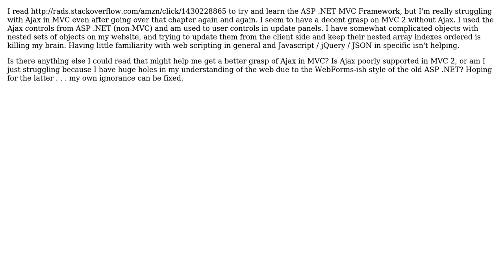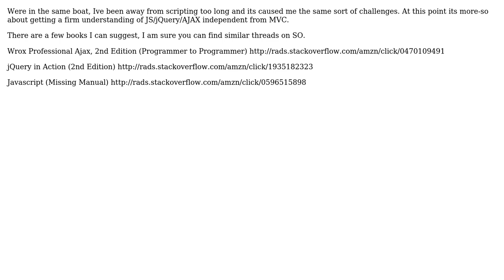Software Engineering: I read Pro ASP .NET MVC 2 Framework - anything else for AJAX in MVC 2?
With thanks & praise to God, and with thanks to the many people who have made this project possible! | Content (except music & images) licensed under CC BY-SA | Music | Images & others | With thanks to user Ethel Evans user DarkStar33 and the Stack Exchange Network Trademarks are property of their respective owners. You are responsible for your own actions.